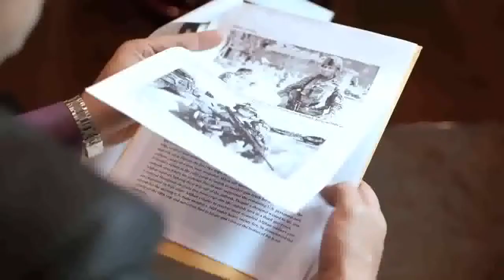Armenian Mafia "New Trailer"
Armenien Mafia ''2015'' New Trailer.

§ Vori V Zakone § "USA" "Movie" /Shadows in Heaven&Coming Soon/Армянская Мафия /